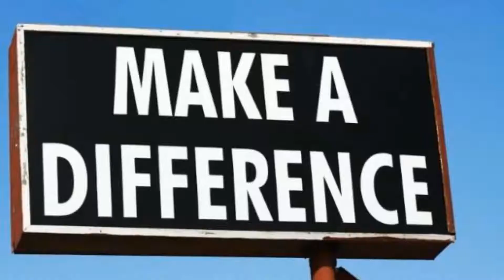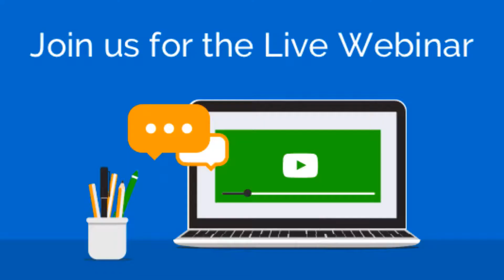Mega Online Opportunity - English